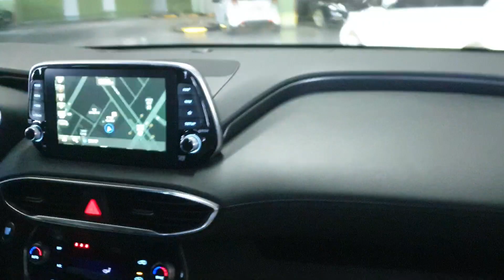골든리트리버 '위로'와의 첫 만남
안녕하세요! 위로하개 채널에 오신걸 환영합니다.

앞으로 우리 귀여운 위로의 일상을 보여드릴게요:)

이름 NAME : 위로 Weero
성별 SEX : 여 Female
견종 BREED : 골든리트리버 Goldenretriever
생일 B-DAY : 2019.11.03